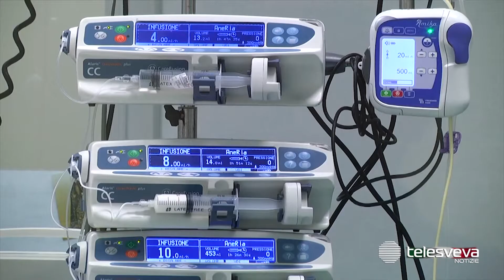PUGLIA | Quinto giorno senza nuovi contagi: la Regione resta “Covid Free”. Nessun decesso